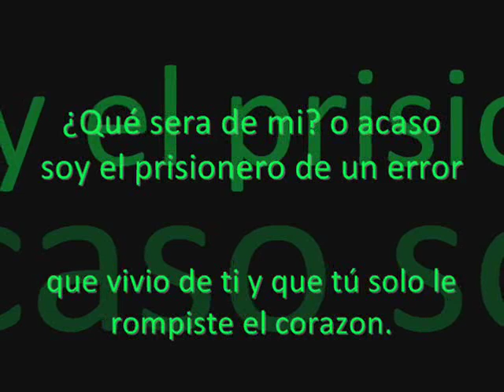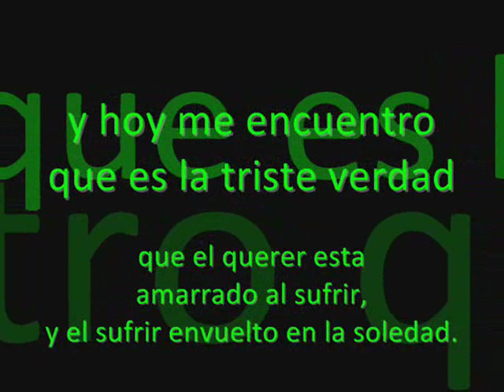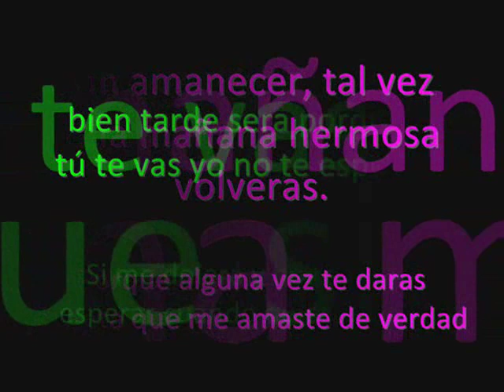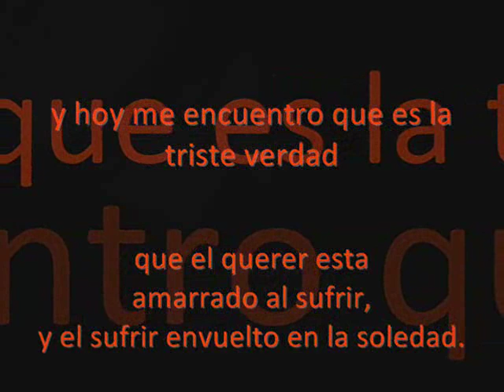No Voy a llorar Hermanos Yaipen Letra [ Giian ]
Giianzhii†hø.Ø «—   Liike :)

El VerDaDero Amor 100pre Noz hace zenTir Cozaz :$